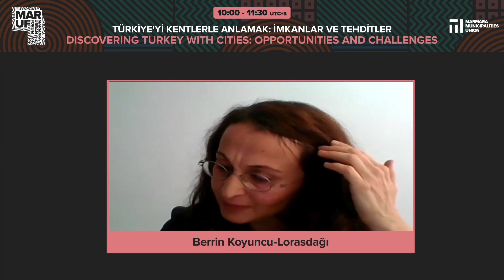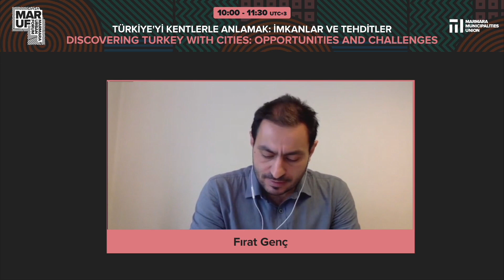MARUF21 Discovering Turkey with cities: Opportunities and challenges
Moderator: Ayşe Köse Badur, Dr., Urbanization and Local Governance Cluster Coordinator, Istanbul Policy Center, Sabancı University
Speakers:
Fuat Keyman, Prof., Director of Istanbul Policy Center, Sabancı University
Fırat Genç, Dr., Sociology, Istanbul Bilgi University
Çağlar Keyder, Prof., Sociology, Koç University
Berrin Koyuncu-Lorasdağı, Prof., Political Science and Public Administration,
Hacettepe University